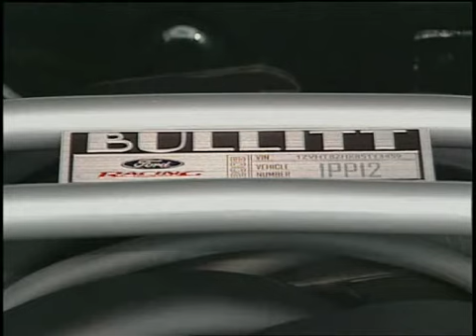Ford Mustang Bullitt 2008